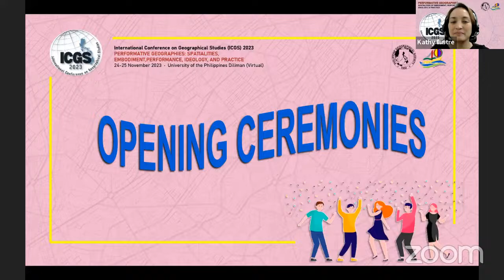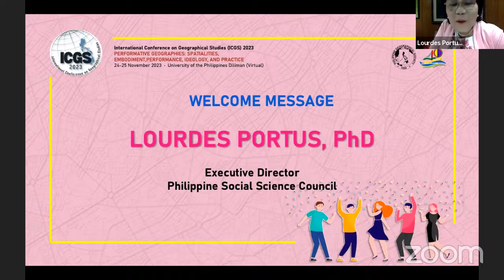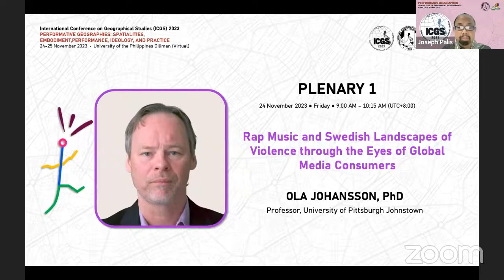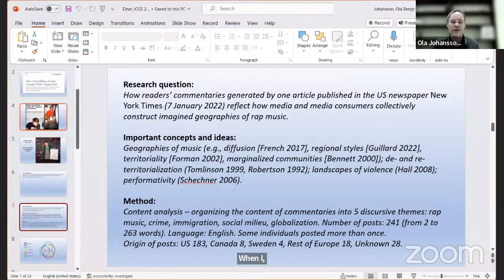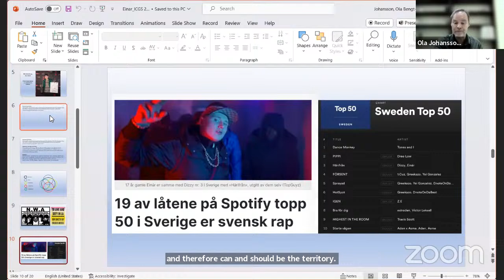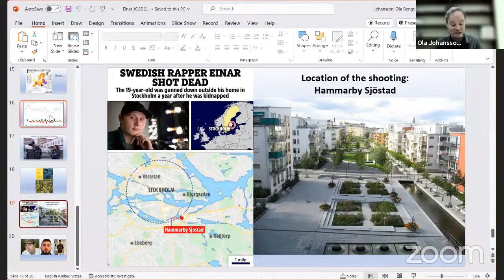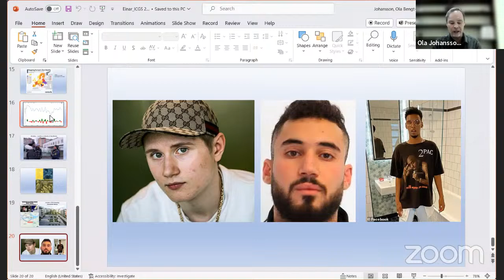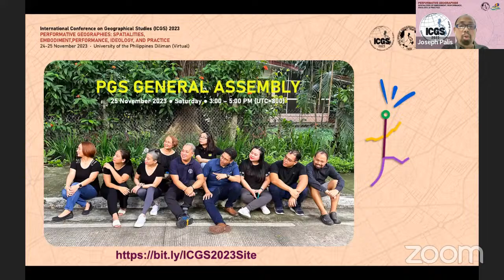The International Conference on Geographical Studies 2023: Opening Program and First Plenary Session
For the 2023 iteration of the International Conference on Geographical Studies, the focus on the performative aspect in and of geography necessitates the creation of productive (and performed) spaces to hear stories of geography-informed practices in research, pedagogy, community-based work and various advocacies. This year's PERFORMATIVE GEOGRAPHIES theme spotlights multiple performative acts and practices.

The distinguished speaker in the first plenary session, Prof. Ola Johansson of the Department of Geography at the University of Pittsburgh Johnstown, talks about rap music and Swedish landscape of violence.